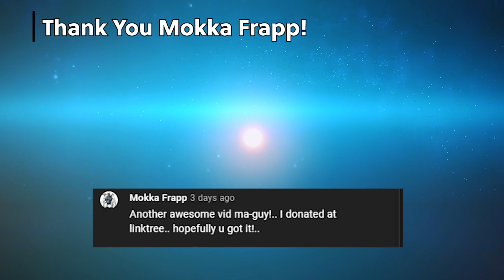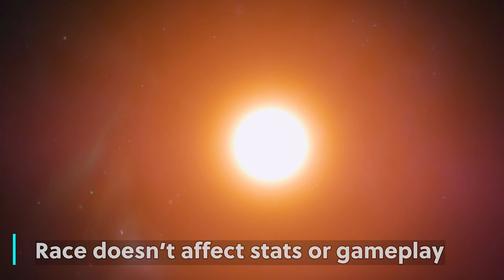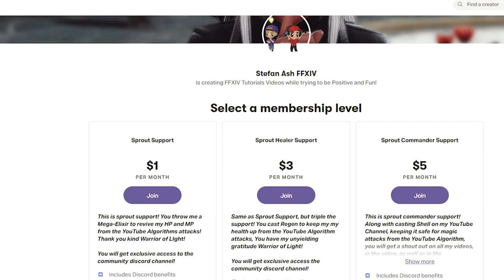10 Practical Tips All FFXIV Sprouts Should Learn (Part 1)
🔴TOP FFXIV PLAYLIST TO CHECK OUT!🔴